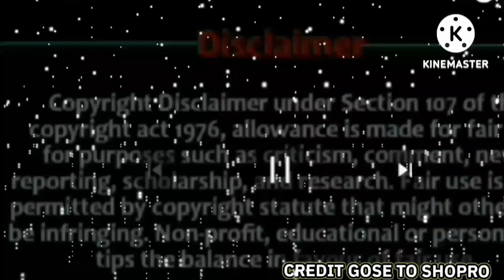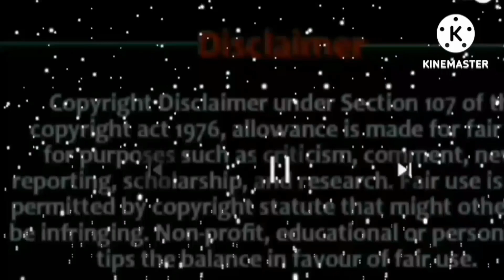||ASH VS HIS DAD PART 47||kya Ash Tobias चोनोटी Acsept Karega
all Credit Gose to Shopro

New Pikachu Cartoon

Pokemon All Episode In Hindi

Aim To Be A Pokemon Master

|Ash Vs His Dad Part 46 || Ash Aur Red Ke Bich Battle Kaun Jitegaaa

song Credit Gose to Naruto ost
All Imege Credit Gose to Shopro

Dis Story Is Fan Made Story And Story
Anup
Dis Video Edit By Anup Pokemon
Anup Pokemon
Channel To Our Journey
Dis Is Topic Is Theory
Category Entertainment

Pokemon
pokémon the movie
pokemon movie
pokemon
pokemon movie in hindi
pokemon movie in hindi dubbes
pokemon in hindi
pokemon movies
pokemon New movies
Pokemon in hindi
pokemon in hindi movie 2022
pokemon movie in hindi 2022
Pokemon hindi